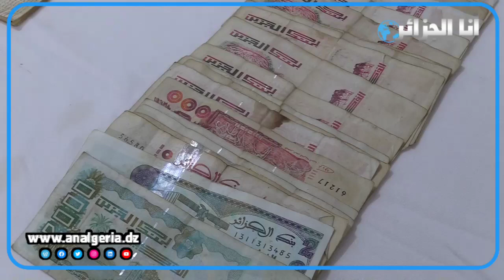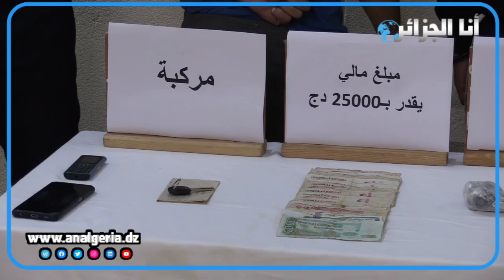وضع حد لشبكة تُروج “الكوكااايين” في الجزائر العاصمة